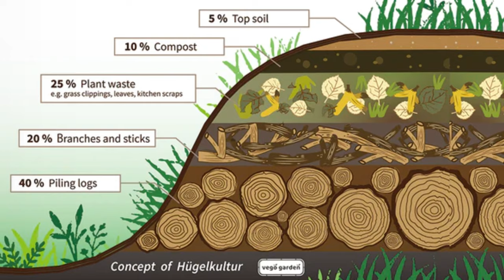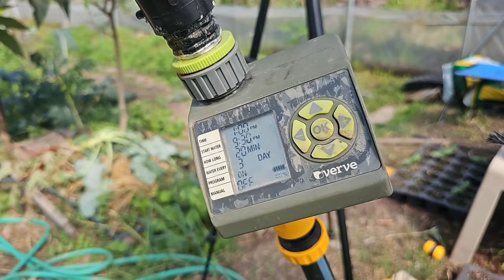Serada Bir Yıl: Acemi Bahçıvandan Verim Ustasına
Selam millet!
 Ben Cengiz ve bu videoda sizlerle bir yıl önce kurduğum ve hiç bir ilaç, kimyasal gübre kullanmadığım seradaki deneyimlerimi paylaşacağım.

Bu videoda şunlar olacak:

Seranın nasıl yapıldığını, permakültürün nasıl uygulandığını ve yatakların hügel kültür yöntemi ile nasıl hazırlandığını göstereceğim.

İlk fideleri ne zaman diktiğimi ve seranın zaman içinde değişen hallerini göreceksiniz
Kardeş bitkilerin önemini ve faydalarını paylaşacağım.
Budama ve diğer bakım işlemlerini göstereceğim.
Serada elde ettiğim verimden bahsedeceğim.
Neden sera tercih ediyorum, seranın avantajlarını göstericem.

Eğer siz de serada sebze ve meyve yetiştirmeyi düşünüyorsanız, bu video tam size göre! Deneyimlerim ve tavsiyelerim, kendi seranızda daha verimli ürünler elde etmenize yardımcı olabilir.
Sizde tavsiyelerinizi lütfen yoruma yazın

Bölümler
0:00 Seraya giriş
0:36 1 Sene önce Sera
1:45  Yatakları Nasıl Doldurdum
2:47 Serada ilk bitkiler
3:45 Papaya
4:30 Kardeş Bitkiler
5:50 Üç Kız Kardeş
6:37 Kökler Toprakta Kalır
6:55 Kaç kişiye yemek çıktı
7:45 Seranın avantajları?
10:00 Toprak Niye Önemli
10:54 Narenciyeler neden içerde
11:52 Otomasyon Damla Sulama Sistemi
13:00 Yükseltilmiş yatakların faydaları